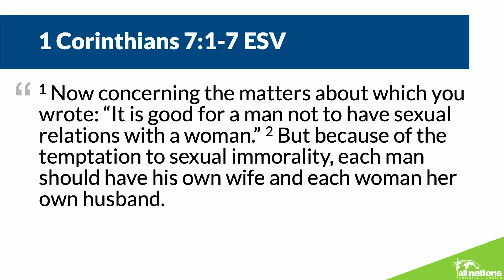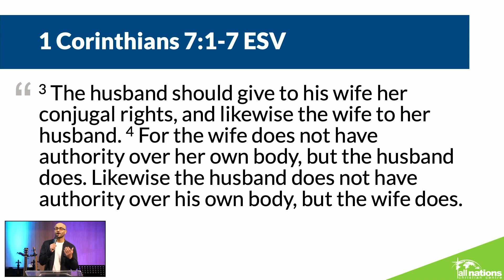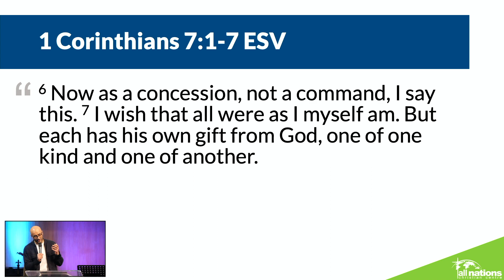Fighting Temptations and Pursuing Godliness in Relationships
Examining 1 Corinthians 7:1-7, Pastor Rana Kundi speaks on how to fight temptations and pursue godliness in relationships.

All Nations Christian Centre is an Elim Pentecostal Church in Reading, UK.